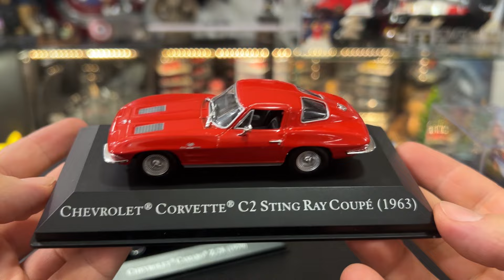CAMION AMERICANI & CO. #6 - GMC 950 COE 1954! 💥 De Agostini | Edicola (uscita?)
Ciao ragazzi, 6° appuntamento con i Camion Americani & Co! Oggi tocca alla bisarca GMC 950 COE del 1954! 💥 Andiamooo 😜